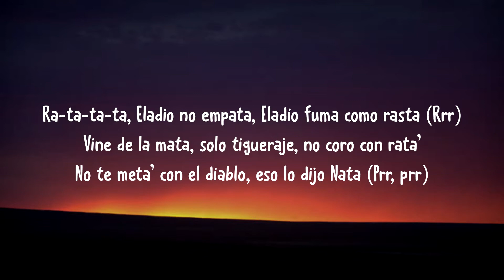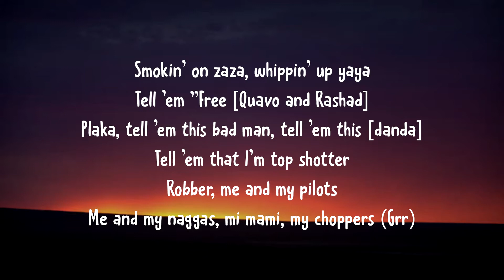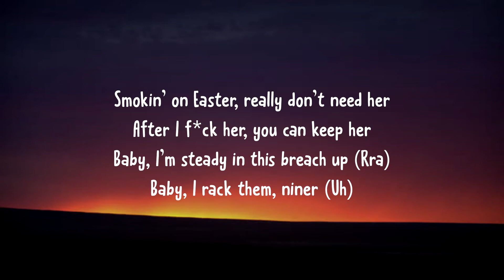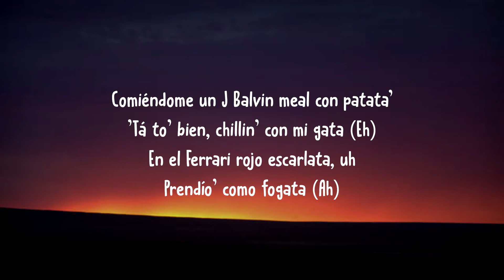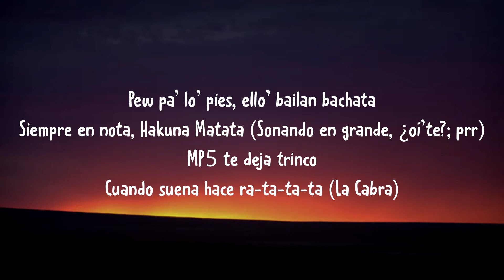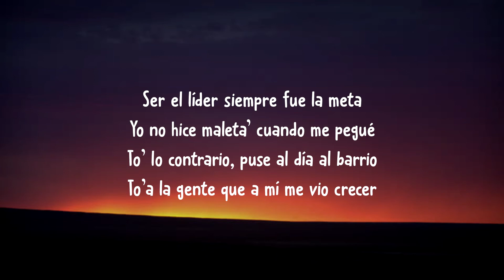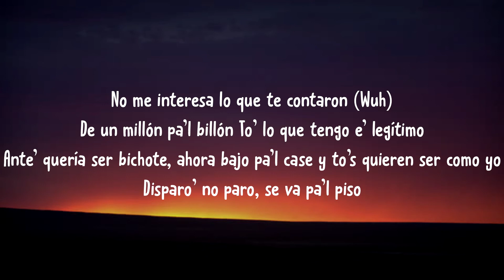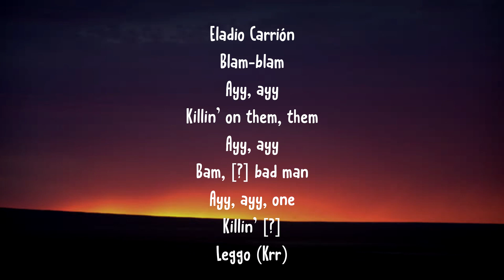Eladio Carrion, J Balvin, Daddy Yankee, Bobby Shmurda - TATA REMIX (Letra/Lyrics)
Letra:

[Intro: Eladio Carrión]
Wuh (Wuh, wuh)

Off-White la' chancla', Gucci la' bata' (Ey)
Amigo' delincuente', no como Tata (Tata)
La calle caliente como fogata (Wuh)
Aquel trató, pero cuando tratan (Tratan)
Pew pa' lo' pie', ello' bailan bachata (Ah)
Siempre en nota, Hakuna Matata (Prr; wuh)
MP5 (Yah) te deja trinco
Cuando suena hace ra-ta-ta-ta (Eh; rrr)

Dicen mi nombre, nunca mi cara; hablan, no tienen data (Wuh, wuh)
Estoy en LA con mi essay, why you so thirsty? You need some water (Wuh, wuh)
Con la cone de México, sí, el médico, tomando Henny Horchata
No me llamen pa' bochinche', revoluce', que eso e' de Satán (¡Ey, ey!)
Ra-ta-ta-ta, Eladio no empata, Eladio fuma como rasta (Rrr)
Vine de la mata, solo tigueraje, no coro con rata'
No te meta' con el diablo, eso lo dijo Nata (¡Prr, prr!)
Vine de abajo, como la batata (¡Pah, pah!)
Quieren verme muerto, dale, ven y trata (¡Pla, pla; pla, pla!)
Hay do' opcione', nigga, plomo o plata (¡Plo, plo!), yeah

[Coro: Bobby Shmurda]
Smokin' on zaza, whippin' up yaya
Tell 'em "Free Quavo and Rashad"
Plaka, tell 'em this bad man, tell 'em this danda
Tell 'em that I'm top shotter
Robber, me and my pilots
Me and my naggas, mi mami, my choppers (Grr)

[Verso 2: Bobby Shmurda & J Balvin]
Just came home off a lock-up (Grr)
"Grr" anything when I pop up (Like baow)
Blowin' that nino, throw that thing up
Roll everything I see up (Baow)
Smokin' on Easter, really don't need her
After I fuck her, you can keep her
Baby, I'm steady in this breach up (Rra)
Baby, I rack them, niner (Uh)
And I got hitters in Humacao
And even in Medellín, uh (Oh, jeez)
Uh, bang-bang, bitch
You better never speak up (Hey, skrrt)
Bang-bang, bitch
I went to sleep with a eater, uh (Krr)
Bang (Bang) or gang, bitch
I got to sleep with the nina' (Ah)
I go to sleep with these divas (Yeah, okay, yeah)
I done came up from the keesh, yeah (Uh-huh)

Pew pa' lo' pies, ello' bailan bachata (Ah)
Siempre en nota, Hakuna Matata (Wuh; yeah, ey)

De hacer historia, de eso se trata
Tu movie e' falsa y por ende, barata
Yo soy el mismo, solo que con má' plata (¡Ching!)
Ustede' son bueno', pero el ego los mata (Ah), uh
Millo sin corbata
José siempre la tiene en alta
Andamo' tranquilo', Hakuna Matata
Comiéndome un J Balvin meal con patata'
'Tá to' bien, chillin' con mi gata (Eh)
En el Ferrari rojo escarlata, uh
Prendío' como fogata (Ah)
Más que tú está ganando mi azafata
Aquí no se pregunta cuánto se gasta (No)
No fumo mata, pero pura hoja como un rasta (Rasta)
Mi vida es una película (Ah), ya mismo me vuelvo cineasta
Esto no me basta, yo quiero más pasta
Fuchi, de lejito' con las rata' (Basta)
En París, no estoy hablando de Nata (Oui)
Esa mala cara los delata (Ah)
Lo mío es de oro, lo tuyo es de lata (Ey, ey)
Lo mío es real, lo tuyo es pirata (Wuh, wuh)
A eso va la candidata (¡Ah!)
Hoy quiero una española y una croata-ta-ta (J Balvin, man)

[Coro: Eladio Carrión & Daddy Yankee]
Off-White la' chancla', Gucci la' bata'
Amigo' delincuente', no como Tata
La calle caliente como fogata
Aquel trató, pero cuando tratan (Wuh; dímelo, Eladio)
Pew pa' lo' pies, ello' bailan bachata
Siempre en nota, Hakuna Matata (Soñando en grande, ¿oí'te?; prr)
MP5 te deja trinco
Cuando suena hace ra-ta-ta-ta (La Cabra)
The GOAT, ¿ah?

Once again a romper la lleca
Alumno venga, le costeo la beca
Nacío' y cria'o donde tú no entra'
No hay alarma, pero sí .40
¿Quién tú ere'? Fuck lo que proyecta'
Shooters ready, los mantengo alerta
Villa Kennedy, sigo en La Meca
Ser el líder siempre fue la meta